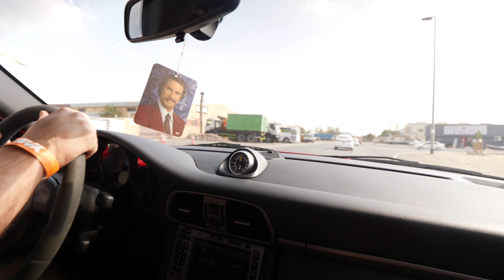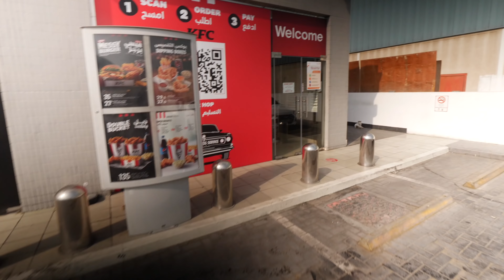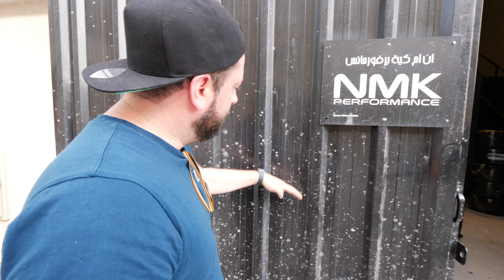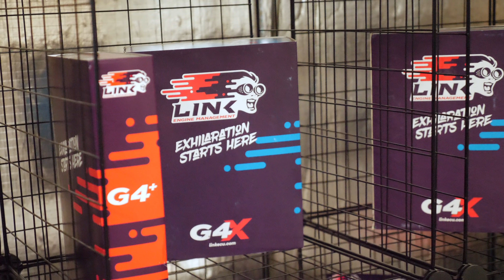Red Bull drifter’s cars & garage got BURIED by a mudslide...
Our good friend Ahmad Daham woke up on New Years day to the worse news. A mudslide had buried his AD24 Headquarters and all his cars/projects outside. We decided to go to his garage and see the devastation for ourselves in tonight's vlog. Despite the somber tone, Red Bull athlete Daham was more than happy to smile and show us around. I guess if you don't laugh you will cry! We can't wait to see his new shop soon!

Make sure you guys tell us what you want to see more of, or what we could change to make the vlogs more exciting/interesting for you guys.

SUPPORT THE BRANDS THAT SUPPORT US!